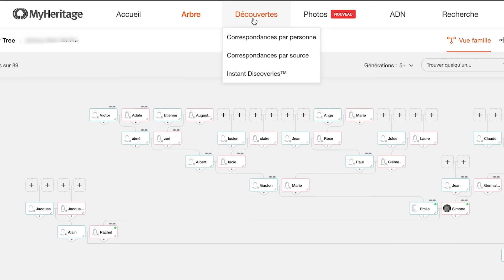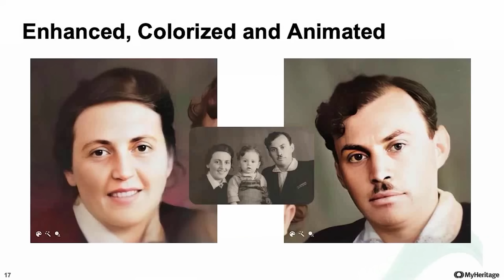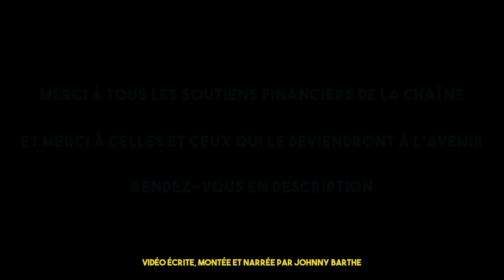Les séries incontournables de 2022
Très heureux de vous faire mon bilan des séries de l'année. Je vous parle ici de 7 séries qui m'ont marquées cette année pour diverses raisons.

00:00 Intro
02:17 Le Seigneur des Anneaux : Les Anneaux de Pouvoir saison 1
10:35 Westworld saison 4
15:09 Peaky Blinders saison 6
19:13 Better Call Saul saison 6
26:02 Pam & Tommy saison 1
29:50 Obi-Wan Kenobi saison 1
35:00 House of the Dragon saison 1

Musiques :

Confused_Afternoons_LP_-_Loxbeats_Vlog_No_Copyright_Music
-Electric Dreams- [Synthwave CC-BY] - Scott Buckley [Mpgun.com]

Merci à celles et ceux qui permettent à la chaîne d’exister :

Pierre Mantey; Eric Mielle; Bouratcho; François Soulier; Marie; Bastien C; Ritchy Raynaud; Nopact; Clem Parker; Jerome Marshall; Emilio; Francis La Lan; Christophe Périard; Stéphane; Eldesar; Amaury Le barde; Nico02730